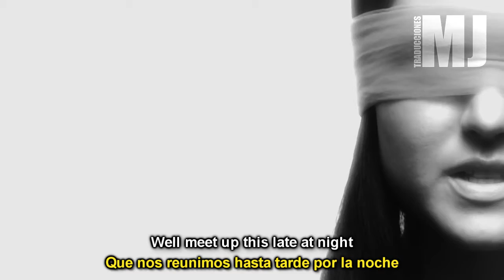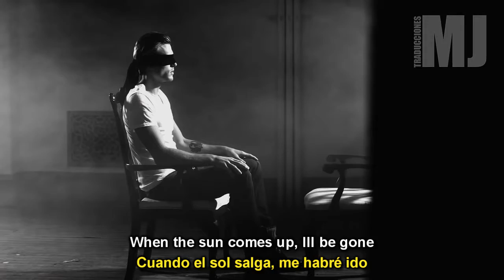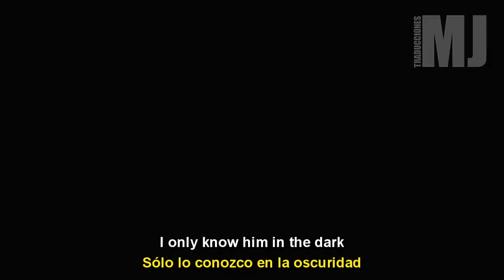Letra Traducida In The Dark de JoJo